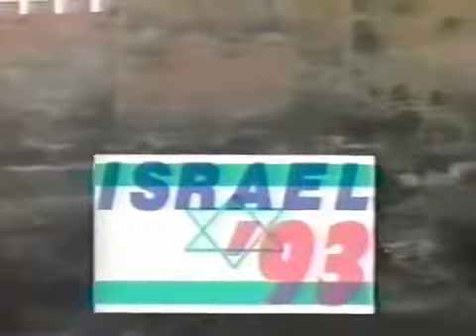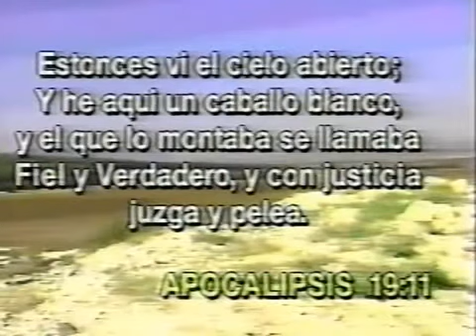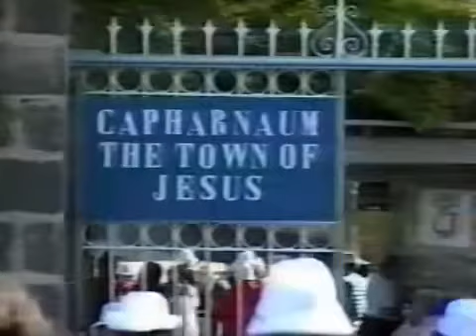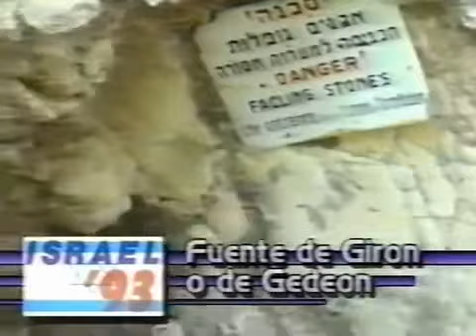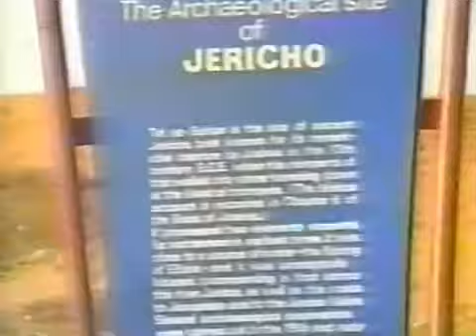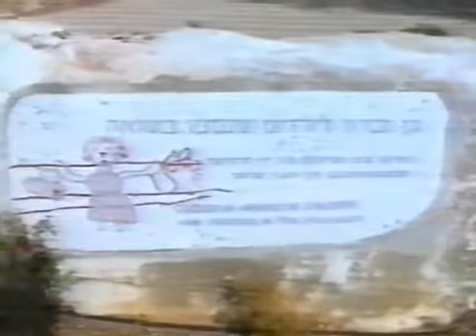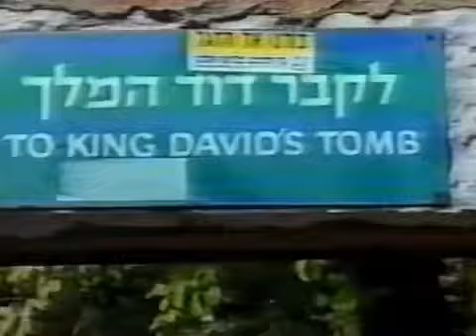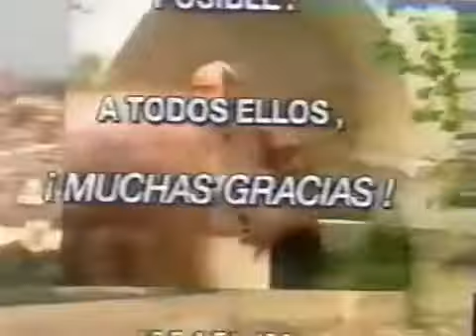Viaje a Israel - Yiye Avila